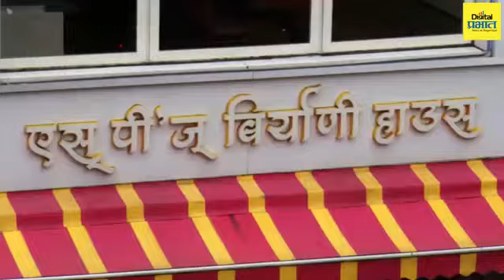Digital prabhat special 14 lack follower FOODIS KATTA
पुण्यातील ९० वर्ष पासून चे जुने व विश्वसनिय प्रसिद्ध *दैनिक प्रभात* घेऊन येत आहे. पुण्यातील खवैयांसाठी
*डिजिटल प्रभातच्या माध्यमातून *foodies कट्टा* खास करून पंचतारांकित हॉटेल, थ्री स्टार, बिजनेस क्लास , रेस्टॉरंट, बिर्याणी हाऊस, आईस्क्रीम पार्लर, कुल्फी, दहिवडा, वडापाव व इतर अनेक स्वाद स्वाद में लज्जतदार खाद्यपदार्थ व इतर आपली संस्कृती, चव व वैशिष्ट्य आपली हॉटेलची  खासियत जपणाऱ्या गोष्टींची जवळपास १४ लाख  डिजिटल फॉलोव्हर्स पर्यंत पोहचवणार आहे..खास कार्यक्रमातून व ते ही अगदी कमी दरात आजच आपल्या व्यवसायाच्या जाहिरात व ओळख करून देण्यासाठी संपर्क साधा-
*KASHVEE MEDIA ( PAN INDIA)*
*TV-Redio-Press- Print-Multiplex- Events-Digital*
 *काशवी मीडिया*
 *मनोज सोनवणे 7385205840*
Now this
Please click only👇🏻business visiting card